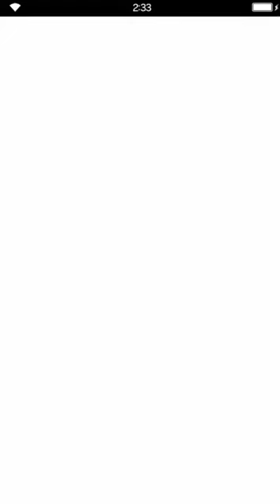Final Fantasy: Brave Exvius - Chamber of Arms - Vindemiatrix HARD - Peaceful Mage of Purity